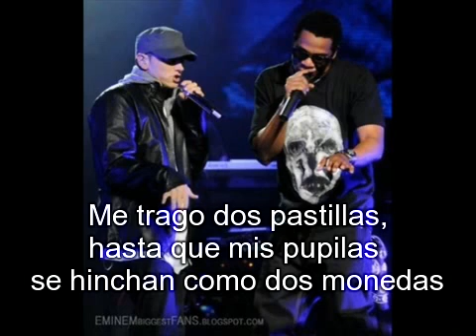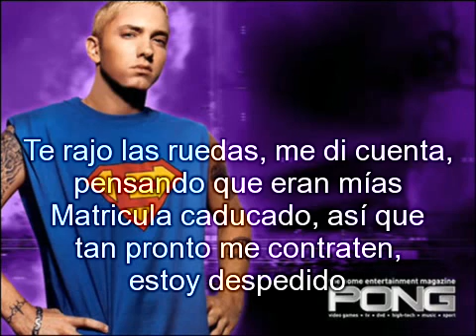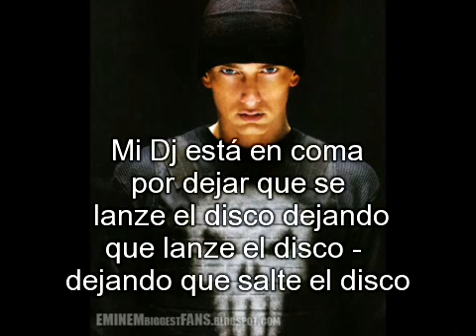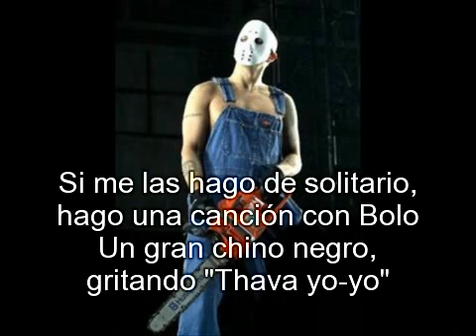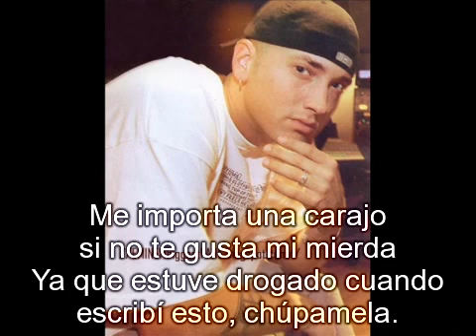Eminem - Under the influence Sub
marshall mather LP